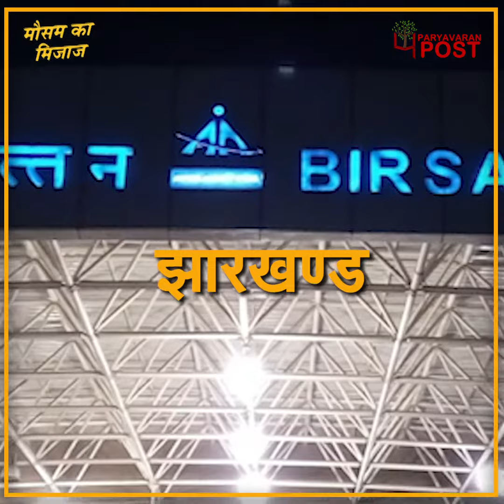दिल्ली में ठंड की दस्तक ! उत्तराखंड-केरल बारिश से बेहाल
Team : Delhi
Research & Script:
Video Editor:
Voice Over :

अभी भी देश के कई राज्यों से मॉनसून की विदाई नहीं हुई है. कई राज्यों में बारिश देखने को मिल रही है. कई राज्यों का तो बारिश से बुरा हाला है. तो चलिए जानते है आज देश में मौसम का हाल कैसा रहने वाला है.